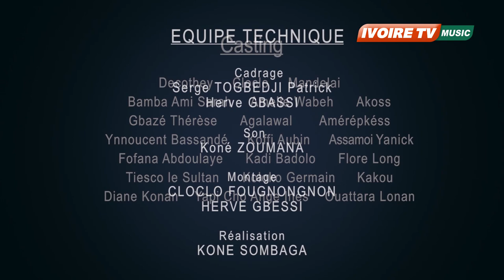GARBA CHOCO - Gigolo